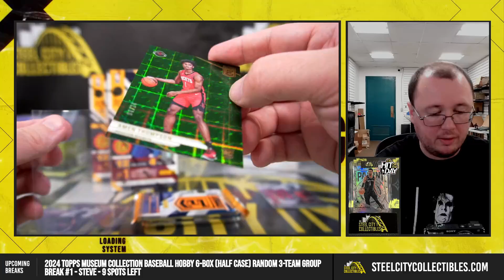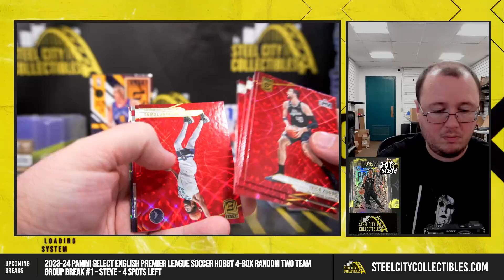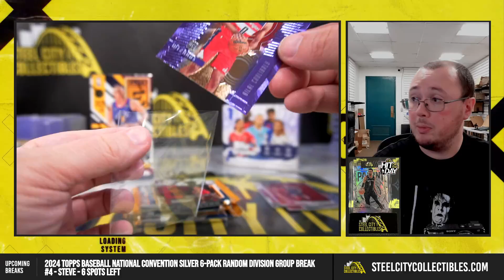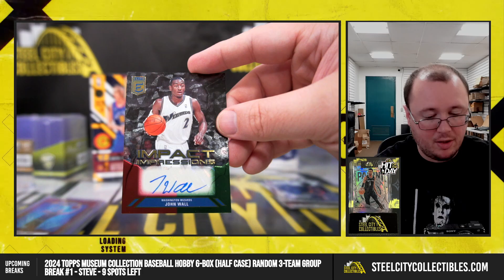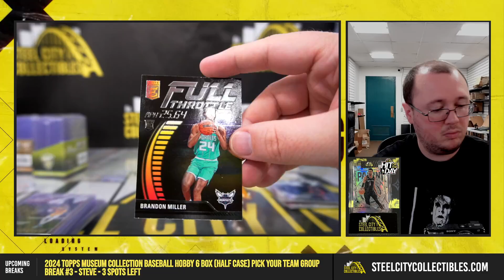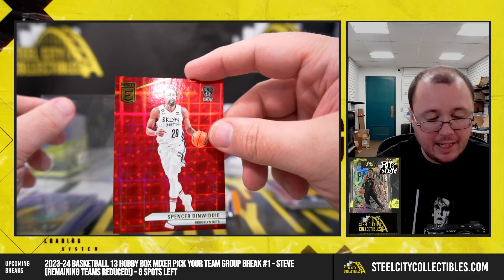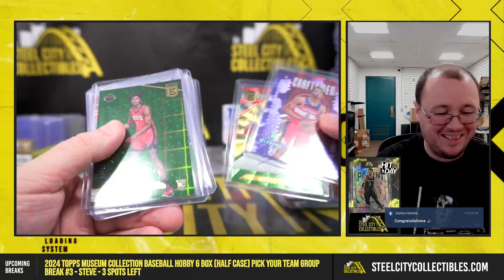2023-24 Panini Donruss Elite INTL BKB 3-Box Personal - Don